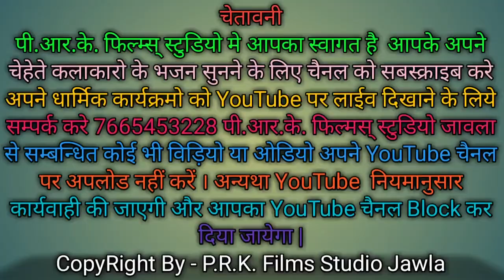घड़ी नहीं आवङे रे || गायक मोडाराम जी कुमावत थावलां || Ghadi nahi aavade re || Modaram ji Kumawat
Singer:-मोडाराम जी कुमावत थांवला

Upload:-Pukhraj Kumawat